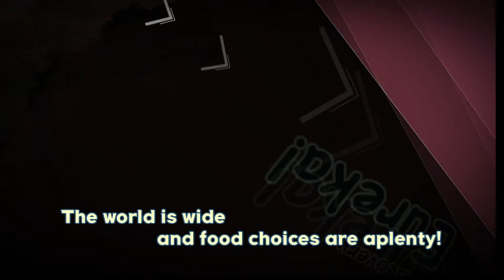KNN_Discovery the world EURECA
Discover the world-EURECA is a entertainment and culture program jointly organized and produced by nine local commercial broadcasting companies where each of them candidly portrays our ordinary lives including must-visit restaurants, regional festivals, and other information of the region. This time, the program is reorganized to focus on restaurants and introduce all the good and famous restaurants around Korea.
Discover the world-EURECA visits local restaurants, share owners’ secret recipes of taste and
customers’ impressions on the food, and tells interesting stories regarding the dishes.